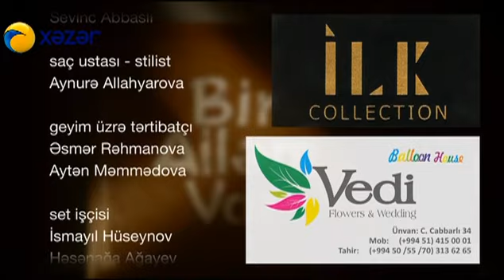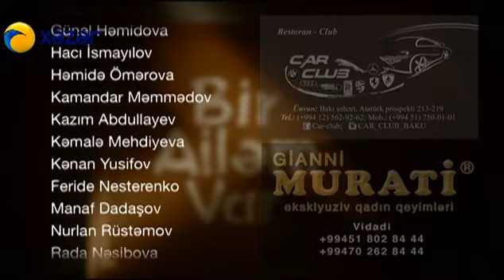Bir ailəm var (267-ci seriya)